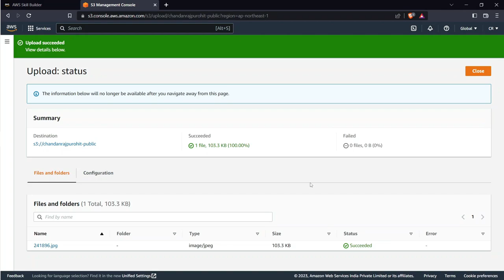How To Upload Images/Assets On Amazon S3 | AWS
Amazon S3 is an object storage service that offers industry-leading scalability, data availability, security, and performance.

Chandan Rajpurohit